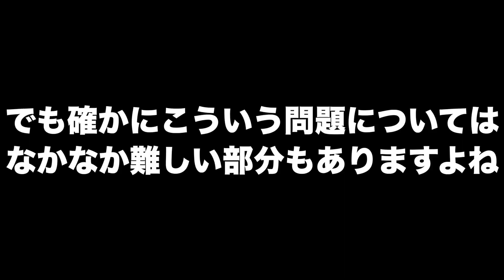茅野愛衣さんが靖国神社に訪れて、隣国メディアから批判されてることに対する見解【アニメと政治を絡めてる...？】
撮影機材：Canon EOS80D, SONY RX100VI(DSC-RX100M6)
編集機材：Apple Macbook Pro 2019 13インチ（2.4GHz Core i7.ver）
編集ソフト：Apple Final Cut Pro, Motion5, Pixelmator